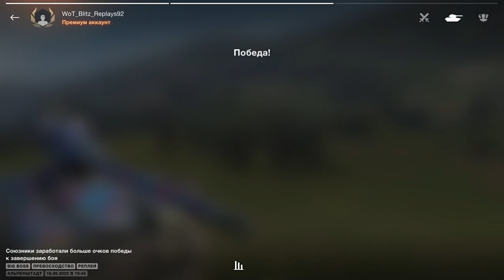M-V-Yoh - 27353 Damage, 10 Kills - WoT Blitz UZ Gaming